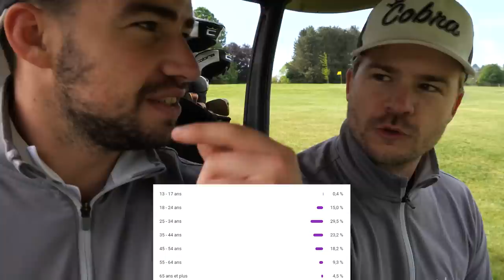TwoBro Vs DE WOUTERS - LA REVANCHE 2ANS PLUS TARD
Deux ans plus tard, nous affrontons Jean De Wouters, espoir du golf belge qui vient tout juste de passer pro sur le pro golf tour

Et comme il y a deux ans, on passe un superbe moment avec un niveau de jeu qui a bien changé de notre côté... 😅

Bon visionnage!
Tom & Luc